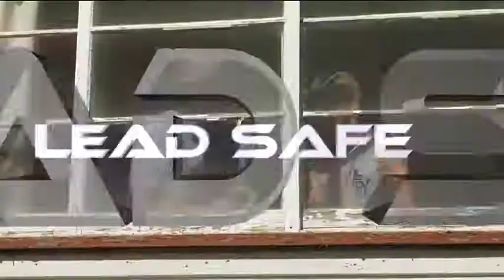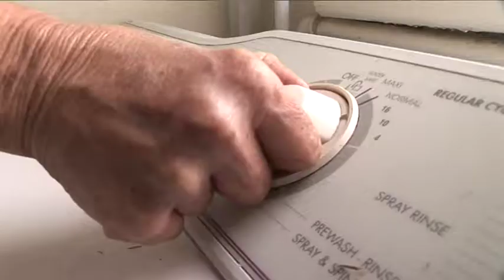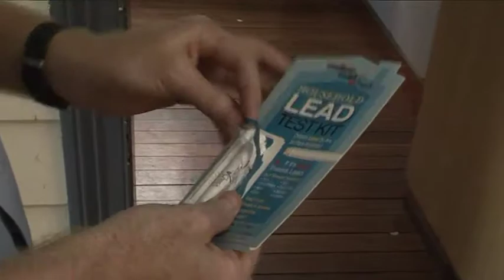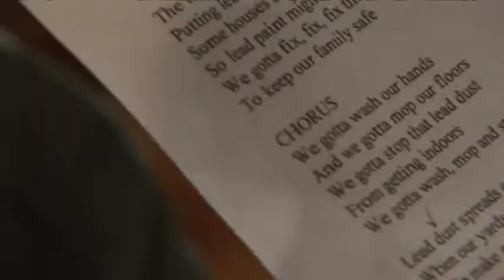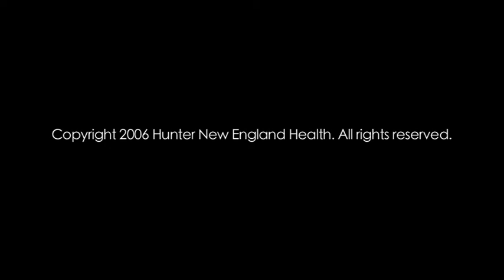Lead Safe Blitz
Lead Safe Blitz is a guide designed for families living near a lead smelter, however, the guidelines are applicable to other industrial areas affected by lead or housing impacted by lead paint.
- Who's it at risk
- Lead in the home
- Removing exterior paint
- Removing interior paint
- Cleaning and hygiene
- Lead in the backyard
- Blood testing and nutrition
- Other sources of lead